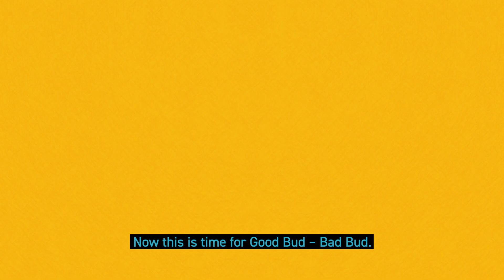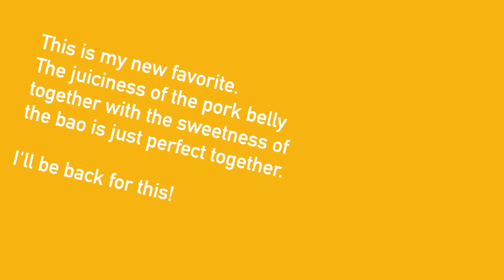HONG KONG | Pork belly bao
Why pick between a burger and a Chinese bun when you can have both?

TODAY’S MENU: Pork belly bao
FOOD STOP: Little Bao Diner, Hong Kong
CHEF: May Chow

Féliks and Natasha, aka TasteBuds are taking you on a journey to the world of food and drinks.